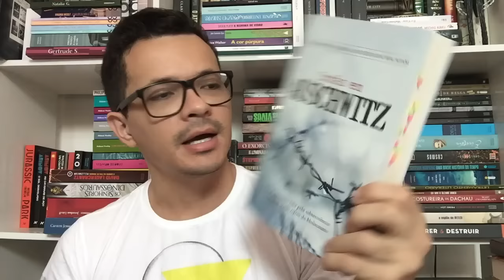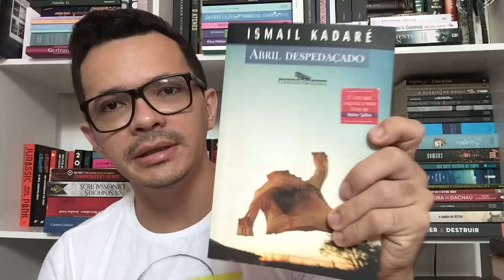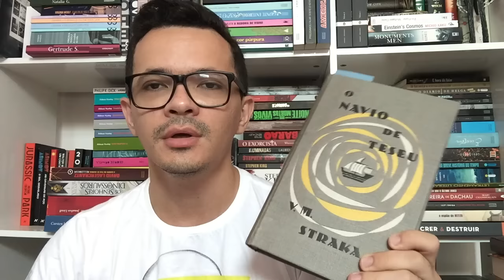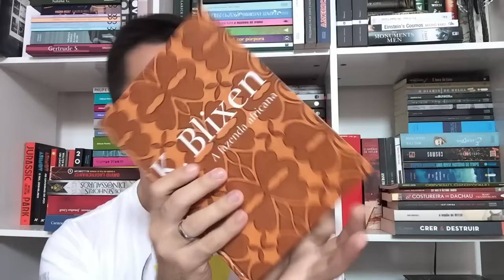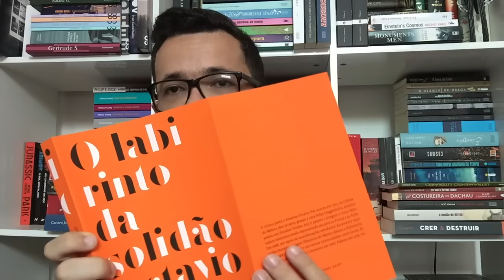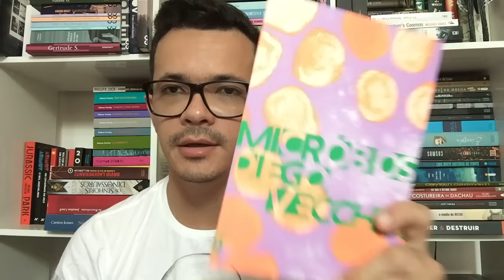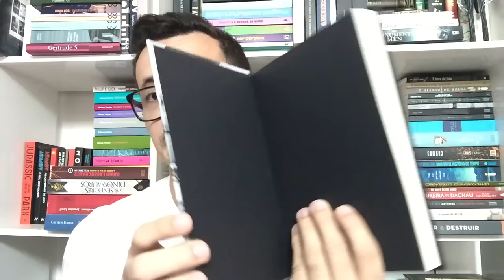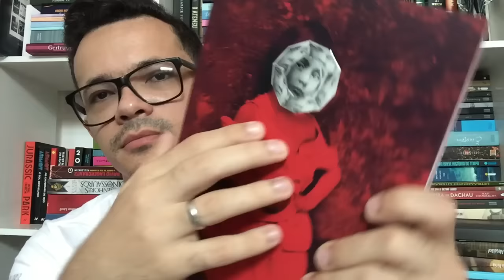BOOK HAUL | Dezembro 2015 + Desepedida COSACNAIFY | Christian Assunção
Primeiro video de 2016, vem com um Book Haul recheado de novidades e claro o últimos livros que compre na finada cosac.